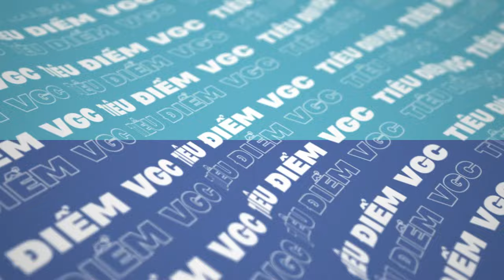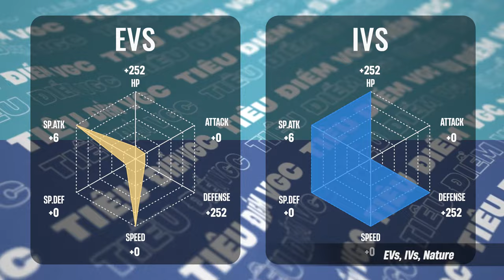White Kyurem - Mang kỷ nguyên băng giá trở lại | TiêuĐiểmVGC 07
Các đặc tính bị Đặc tính Turboblaze bỏ qua
Aroma Veil
Battle Armor
Big Pecks
Bulletproof
Clear Body
Contrary
Damp
Dazzling
Disguise
Dry Skin
Filter
Flash Fire
Flower Gift
Flower Veil
Fluffy
Friend Guard
Fur Coat
Heatproof
Heavy Metal
Hyper Cutter
Immunity
Inner Focus
Insomnia
Keen Eye
Leaf Guard
Levitate
Light Metal
Lightningrod
Limber
Magic Bounce
Magma Armor
Marvel Scale
Motor Drive
Multiscale
Oblivious
Overcoat
Own Tempo
Queenly Majesty
Sand Veil
Sap Sipper
Shell Armor
Shield Dust
Simple
Snow Cloak
Solid Rock
Soundproof
Sticky Hold
Storm Drain
Sturdy
Suction Cups
Sweet Veil
Tangled Feet
Telepathy
Thick Fat
Unaware
Vital Spirit
Volt Absorb
Water Absorb
Water Bubble
Water Veil
White Smoke
Wonder Guard
Wonder Skin
0:00 Intro
1:10 Tổng quan sức mạnh
2:12 Điểm mạnh & Điểm yếu của Pokemon
3:00 Lối chơi & Chiến thuật
3:33 Điểm yếu chiến thuật
3:54 Xây dựng sức mạnh
5:31 Đồng đội đi cùng
7:10 Thực hành chiến đấu
15:23 Tổng kết